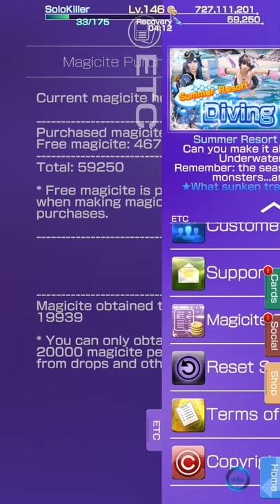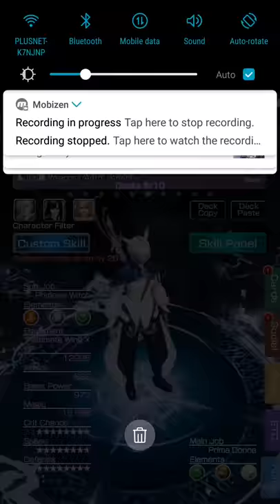MobiusFF - Battle Tower: The Cephalopods concoction! 124 kills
Stopping at the chimera node. Then moving to 40m diving node for reliable crystal drop farming. Tower is easy, but hard as hell for those without the newer breaking Meia and Sarah jobs. Not too fun when your facing hackers instead of people either :P